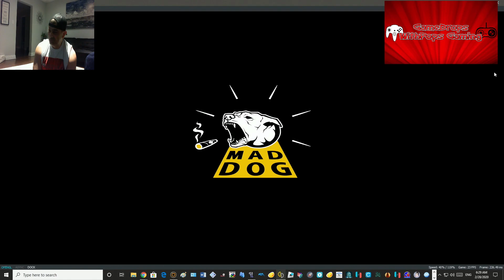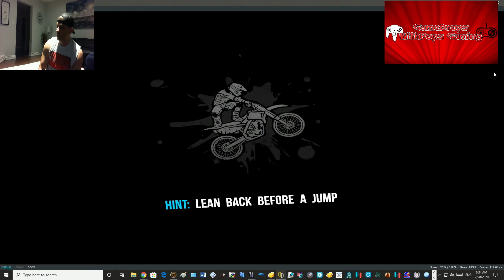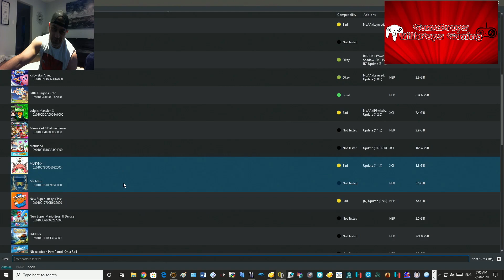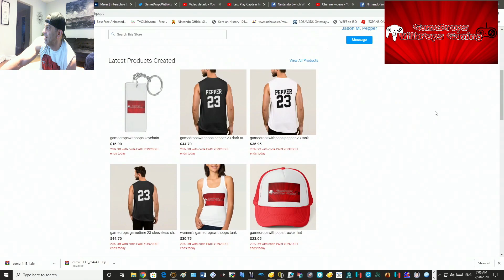Lets Play MX Nitro On Yuzu Nintendo Early Release #144 Fun Test Run Pt 1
Motorbike games can sometimes make you wanna split your remote in two, this one is fun MX Nitro I think I m gunna like you  sooner or later :)
Test ran this game on the Yuzu Nintendo Early Release #144  for  a bit , got on my bike and did some thangs lol